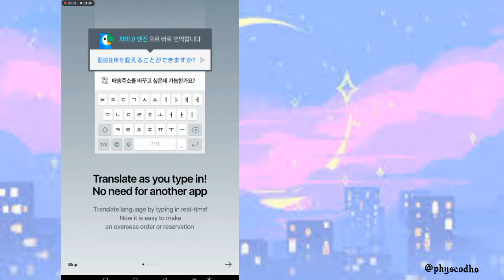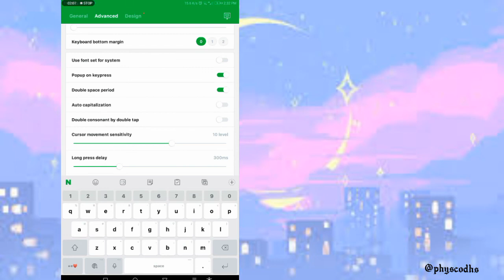NAVER keyboard ios with sound!! ♡ | krxmi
NAVER keyboard ios with sound?!!?! 😱

With ios emojis!! ♡

This app was have no viruses.. :)

This is so cool guys!! ♡

try this ^-^